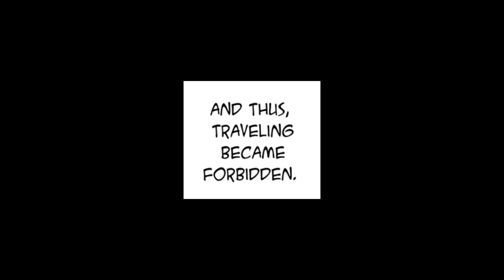|| Nomads WEBTOON series Dub (sponsored) || Episode 12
Nomads: In a world where only special people known as Nomads are allowed to travel, Lance sets out with one goal in mind: to find his missing brother. However, his journey takes an unexpected turn when he meets Satra, a wannabe Nomad with a hidden past, and Saber, a cat with mysterious powers. What starts off as great company soon turns into more than he bargained for when wanted posters start popping up… and he’s being chased by bounty hunters?!

Satra: WaitWut?

Saber: Allyson J. Barroga

Editor: Allyson J. Barroga